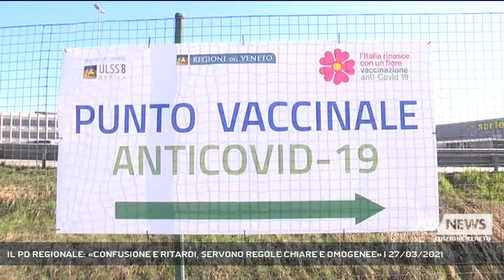IL PD REGIONALE: «CONFUSIONE E RITARDI, SERVONO REGOLE CHIARE E OMOGENEE» | 27/03/2021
A3 NEWS Veneto 27/03/2021 - VENEZIA - Il Partito Democratico regionale chiede un cambio di passo sulla gestione delle vaccinazioni. Le parole del capogruppo a Palazzo Ferro Fini Giacomo Possamai || "Confusione tra chi deve somministrare il vaccino e preoccupazione tra chi deve riceverlo, perché le Ulss procedono in ordine sparso, come avessimo nove piani diversi. E tutti si lamentano: dagli anziani ai pazienti fragili, fino alle categorie economiche, ogni giorno riceviamo centinaia di segnalazioni. Il Veneto è in ritardo, specialmente su chi ne ha più bisogno". Queste le parole di Giacomo Possamai, capogruppo del Partito Democratico Veneto a proposito delle criticità registrate sul fronte vaccinazioni, ribadite oggi durante una conferenza stampa del gruppo regionale dem. "Alcune difficoltà sono frutto delle scelte del passato: pensiamo al Cup unico regionale per gestire in maniera unitaria le prenotazioni atteso dal 2016, perfino nelle Ulss che si sono fuse, i centri di prenotazione sono rimasti distinti. O ancora il progetto delle medicine di gruppo avviato e poi bloccato, portando a una distribuzione disomogenea delle Mmg sul territorio. E infatti l'accordo stipulato con i medici è sulla parte economica, mentre su quella operativa ogni Ulss deve arrangiarsi, aggiungendo confusione a confusione. In altre Regioni, dove l'intesa è stata raggiunta molto prima, i medici di famiglia vaccinano già da un mese". - Intervistati GIACOMO POSSAMAI (Capogruppo Pd Regione Veneto) (Servizio di Nicola Zanetti) - Segui Antenna Tre anche sul digitale terrestre! Visita il sito